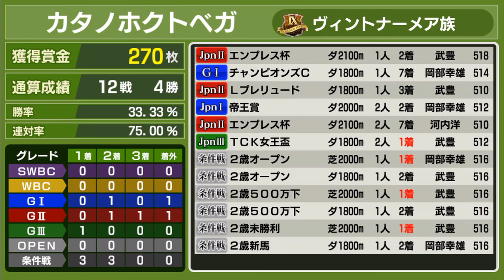【スタポケ #8-5】帝王賞今年こそ！メイセイオペラとゴールドヘッドに挑む【スターホースポケット無課金：競馬ゲーム】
調子が上がらず苦労した中、帝王賞ギリギリで調子が良くなって挑んだレース。去年の借りを返しに来ました

ホクトベガにスイープトウショウ産駒の自家生産馬を配合して生まれた牝馬

【#8-6】エルムS→レディースプレリュード→チャンピオンカップ→川崎記念。シーキングザパール登場：